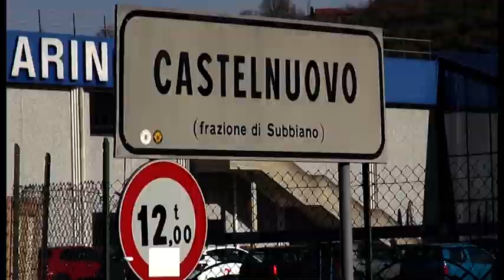Gara a folle velocità per contendersi una ragazza: due denunce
Si sono sfidati, ad una folle velocità, per le strade del Casentino, per contendersi una ragazza, ma alla fine le due auto si sono scontrate e per due giovani è scattata la denuncia.

La bravata, che costerà cara ad un 25enne ed un 23enne, è avvenuta nella notte tra domenica e lunedì scorsi ed è stata scatenata da una lite sentimentale, per contendersi una ragazza.

La gara di velocità è terminata quando le due auto si sono scontrate, in località di Castelnuovo di Subbiano. Intervenendo sul posto, i militari hanno ricostruito la dinamica dei fatti e cioè che subito dopo la gara, uno dei due ragazzi ha imposto alla giovane di salire sulla propria auto e poi, nel tentativo di entrare nell'auto del contendente, è stato scaraventato a terra per la veloce ripartenza di quest’ultimo, che poi si è dato alla fuga.

Il ragazzo caduto è stato soccorso e trasportato all’ospedale San Donato. Per lui 10 giorni di prognosi.

I carabinieri hanno sequestrato le auto e denunciato entrambi i ragazzi perché è vietato gareggiare in strada in velocità con veicoli a motore. Inoltre uno dei due è stato denunciato anche per  omissione di soccorso e fuga, mentre l’altro per violenza privata.